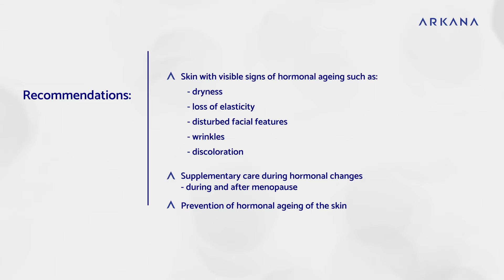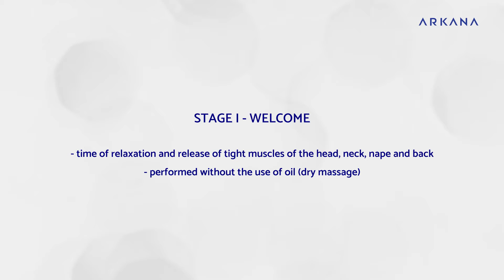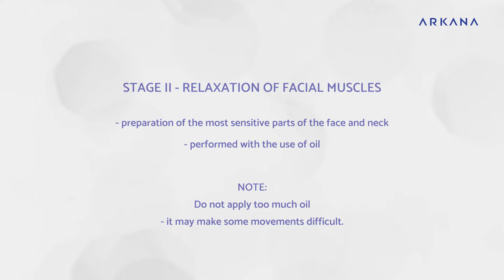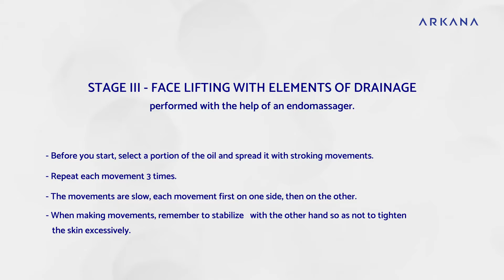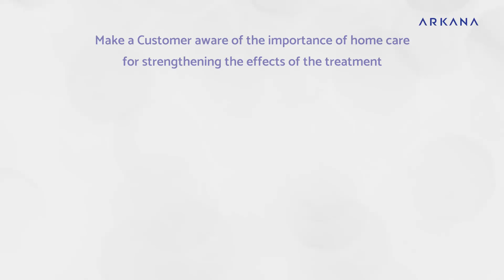Phytohormonal skin supplement for women with endomodelling massage - Woman Definition EN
Woman Definition is a phytohormonal skin supplement for women, restoring balance and youthful appearance during hormonal changes. It slows down the processes of endogenous skin ageing associated with a decrease in estrogen levels, intensification of glycation processes and oxidative stress. It contains Phytogen - a complex of plant extracts rich in phytoestrogens that prevent the loss of elasticity and slow down the ageing process. The innovative ingredient Feminage™, specifically designed for mature skin of women, supports the integrity of the skin thanks to its anti-glycation and antioxidant properties. A synergistic combination of rice, raspberry, rose and blackcurrant oils, which nourishes the skin, provides vitamins and strengthens the protective barrier.

For who:

»skin with visible signs of hormonal ageing such as: dryness, loss of elasticity, disturbed facial
features, wrinkles, discolouration
» supplementary care during hormonal changes - during and after menopause
» prevention of hormonal ageing of the skin

Advantages:

• dermoesthetic, phytohormonal treatment - a supplement for the skin
• modern line for women during hormonal changes
• based on phytoestrogens and plant flavonoids
• original endomodelling massage of the face and neck

Treatment procedure:
1. Remove make-up with Woman Definition Blooming Foam.
2. Tone the skin with Woman Definition Essence Water.
3. Perform a selected ARKANA peel Enzymatic Peel for sensitive skin or Crystal Peel for normal and resistant skin types
recommended
4. Apply a portion of Woman Definition Massage Oil and perform ARKANA endomodelling massage (see treatment procedure).
5. After completing the massage, massage in a portion of Woman Definition Estri Mask.
6. Apply Rejuvenating Algae Mask.
7. After 20 minutes, remove the mask completely and apply Woman Definition Estri Serum.

Number of treatments in the series:
Prevention of hormonal ageing of the skin -  1 treatment a month
The first signs of hormonal ageing of the skin - 2 treatments every 14 days, then 1 treatment once a month
Visible changes caused by hormonal ageing of the skin - 1st series: 4 treatments every 7- 10 days,
2nd series: 2 treatments every, 2-14 days, then once a month

Home care shopping list:

Product
Woman Definition Blooming Foam 200 ml
Woman Definition Essence Water 200 ml
Woman Definition Estri Cream 50 ml
Woman Definition Set